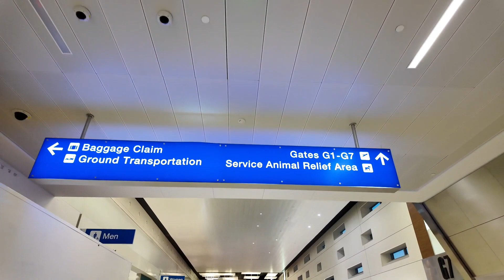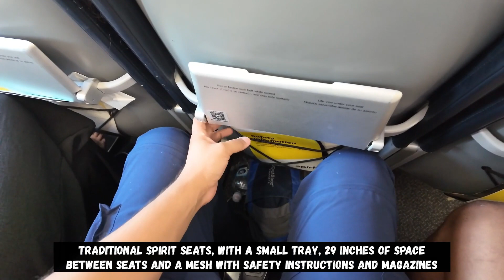Takeoff from Fort Lauderdale (FLL) and Landing in New Orleans (MSY) A320 Spirit Airlines 4K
Complete Trip Report taking off from Terminal 4 of Fort Lauderdale Int'l Airport (FLL) on a Spirit Airlines Airbus A320 in a Two-Hour Flight and landing at Louis Armstrong New Orleans Int'l Airport through gate C12.
The videos that I share will be very helpful if you have plans to visit one of those destinations and you will have clearer ideas when traveling. Thank you very much

Louis Armstrong New Orleans International Airport (MSY) - Guide for Arriving Passengers

[4K] – Stunning New Orleans Landing – Southwest – Boeing 737-700 – MSY – N409WN – SCS Ep. 1049

New Orleans, Louisiana - Landing at Louis Armstrong New Orleans International Airport (2020)